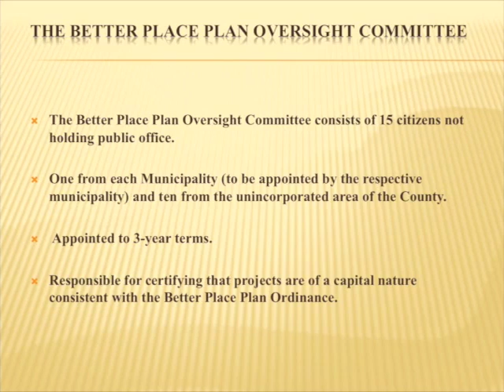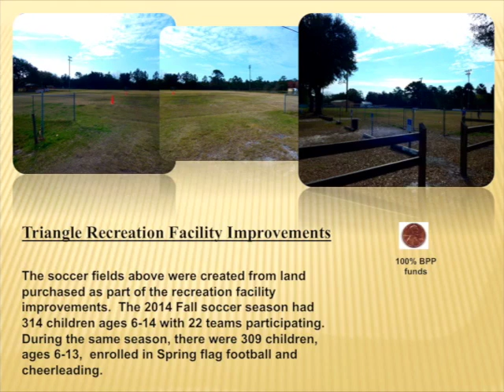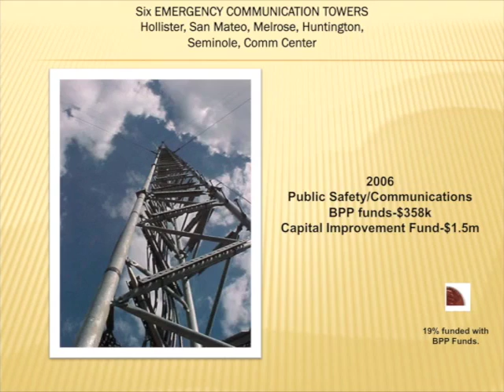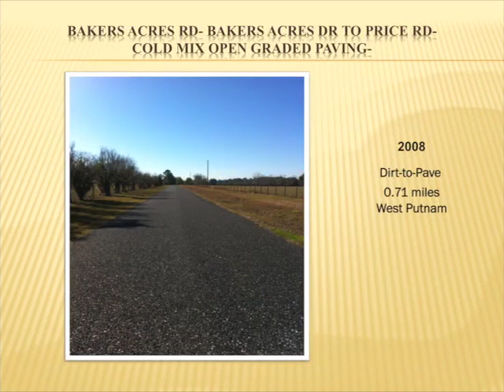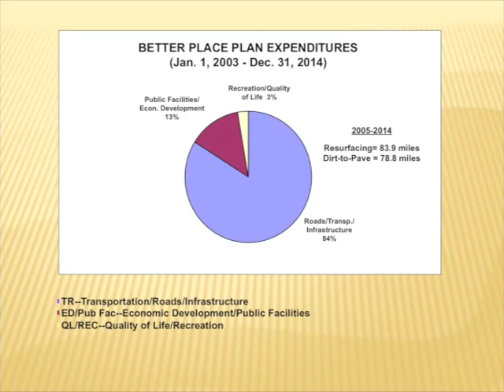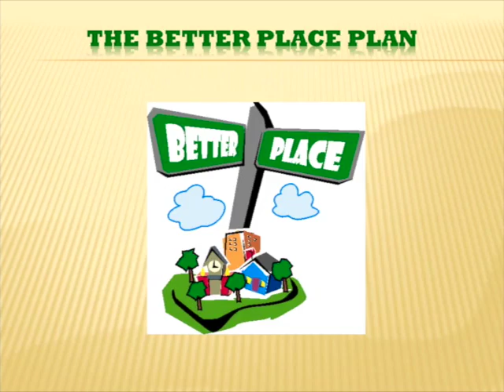Putnam County, FL BOCC: Better Place Plan Presentation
Putnam County, FL BOCC Better Place Plan presentation narrated by Rick Leary, County Administrator.